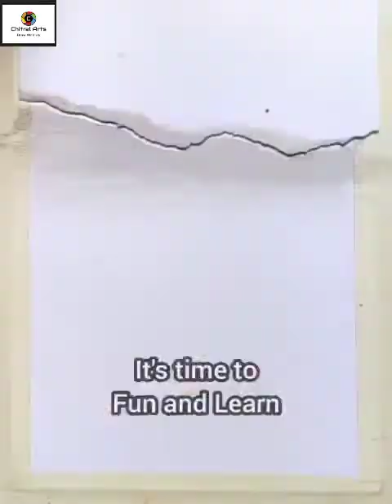How To Draw Simple Scenery With Pencil For Beginners |Easy Drawing For Kids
Hello friends: welcome to chitral arts.
In this video, I'm going to show you How To Draw Simple Scenery With Pencil For Beginners |Easy Drawing For Kids  .